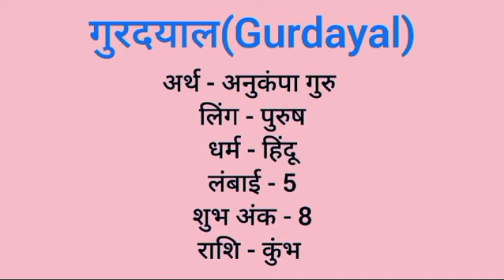Gurdayal name meaning in hindi | gurdayal naam ka matlab kya hota hai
Gurdayal naam ka matlab
Gurdayal meaning in hindi
Gurdayal naam mane k